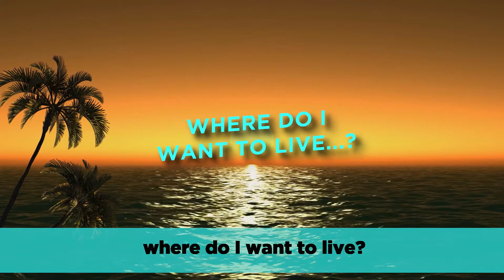Secrets to achieve business success.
Have you ever used creative visualization to achieve success in your life? Discover the secrets to achieve business success.